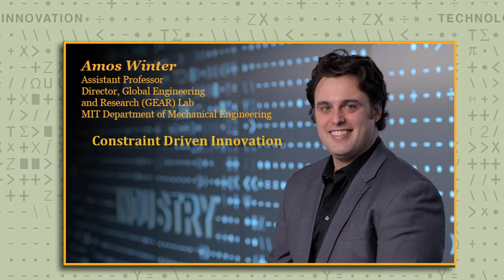2-Amos Winter: Constraint Driven Innovation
Mechanical Engineering MIT Assistant Professor Amos Winter discusses
Constraint Driven Innovation